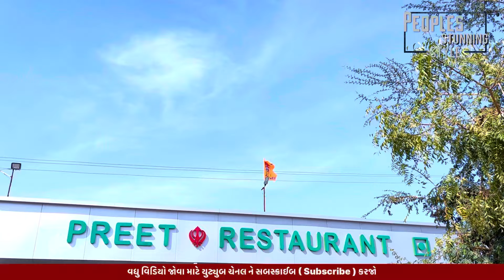ફેમસ દાલમખની છેલા 28 વર્ષ થી | Famous Dal Makhani in Preet Restaurant Siddhpur